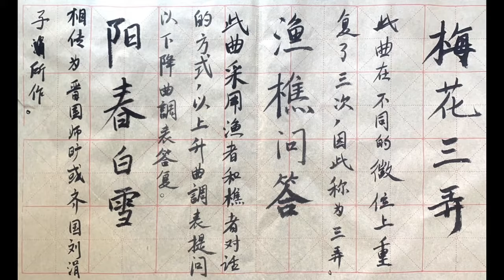中国十大名曲, The Ten Most Famous Melodies in Ancient China.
简介
00:00 《高山流水》High Mountains and Flowing Waters
5:19《十面埋伏》Ambush on All Sides
12:55《平沙落雁》Wild Geese over the Clam Sands
19:45《广陵散》Music from Guangling
42:13《汉宫秋月》The Moon over the Han Palace
47:56《夕阳箫鼓》Flute and Drum at Sunset
57:56《胡笳十八拍》The Eighteen Beat of Wu Gier
1:17:34《梅花三弄》Plum-Blossom in Three Movements
1:22:45《渔樵问答》Dialog between Fisherman and Woodcutter
1:33:06《阳春白雪》The Spring Snow

音乐 来自网易云
字画 自书

如有侵权请告知，会在第一时间删除